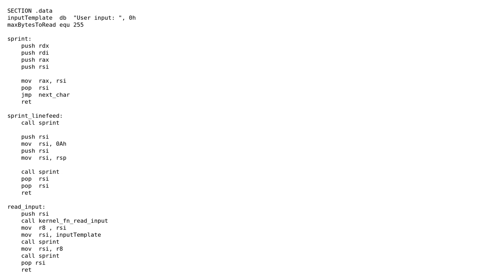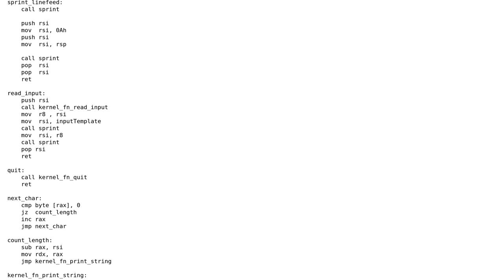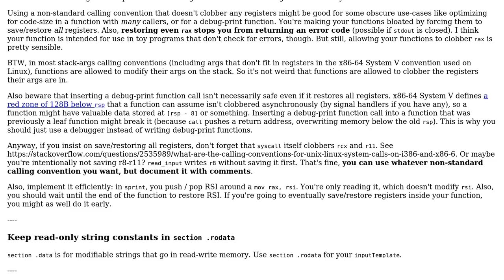Code Review: NASM tutorial (Linux syscalls, 64 bit) code with CI-build and test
With thanks & praise to God, and with thanks to the many people who have made this project possible! | Content (except music & images) licensed under CC BY-SA | Music | Images & others | With thanks to user Peter Cordes user Neverlands user Jamal and the Stack Exchange Network Trademarks are property of their respective owners. You are responsible for your own actions.